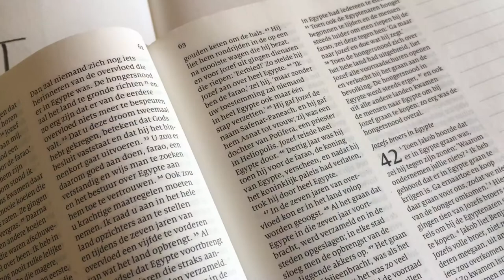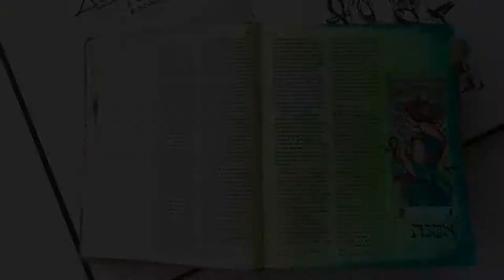31daysofbiblicalwomen 2018 Asnat Bible Journaling